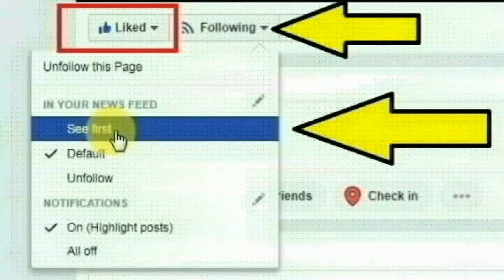கடலூர் மாவட்டம் பண்ருட்டியில் பிரபல ஜோதிடர் கோபிநாத் செய்ததை பாருங்க | Thoothupura